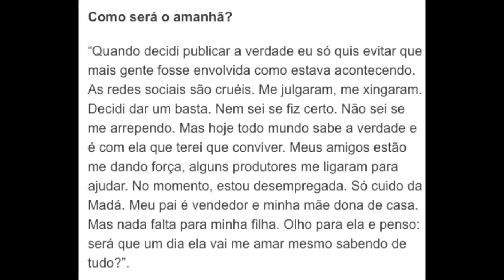🔥 O CASO QUE PAROU O BRASIL E CHOCOU A INTERNET: Os PÔNCIOS x LETÍCIA ALMEIDA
Letícia Almeida dá entrevista EXCLUSIVA PARA PORTAL EXTRA e dá sua versão da história sobre Saulo, Jonathan, Sarah e a toda a família! Revela que Jonathan a procurava mesmo grávida, relata confusão com EX sogra e que teve o perdão de Sarah!

"FORJOU DNA E TEVE RELAÇÃO COM JONATHAN ENQUANTO SARAH DORMIA" diz pai de SAULO ao REVELAR TUDO!

CHOCOU A INTERNET: Leticia REVELA JONATHAN (ex concunhado) É PAI DE FILHA QUE ACHAVAM SER DE SAULO

Minutagem:
❌Dá uma olhada, NÃO PERDEU NADA? 🤔

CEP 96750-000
Butiá/RS